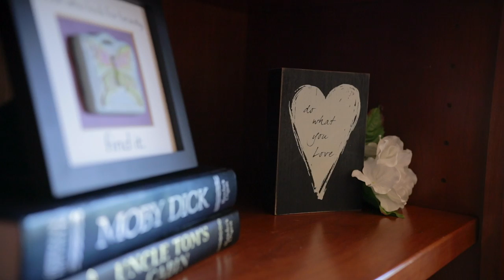18 Sandstone Ct, Le Claire, IA